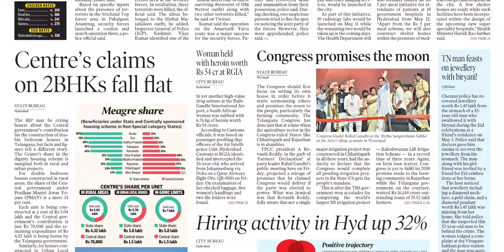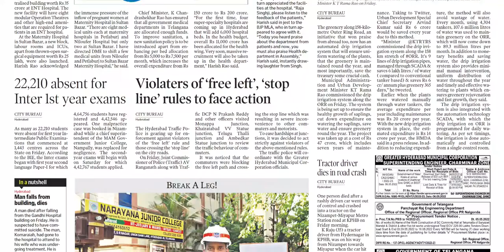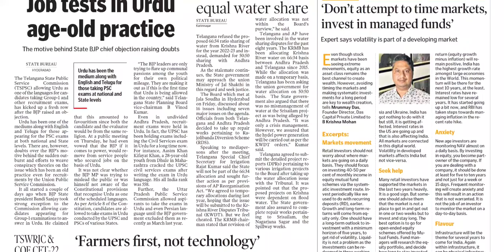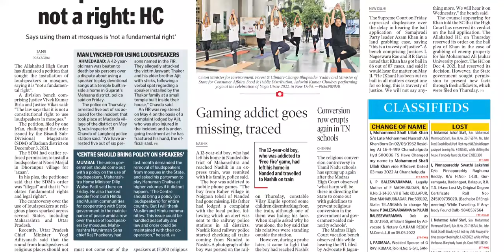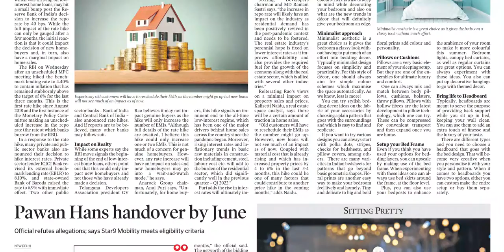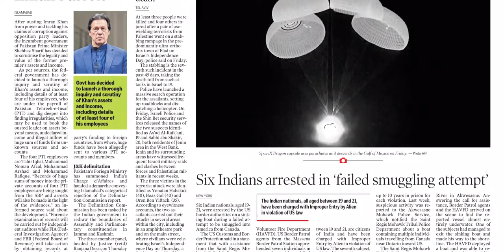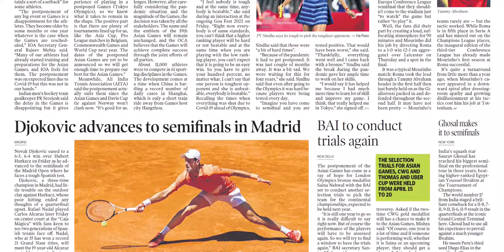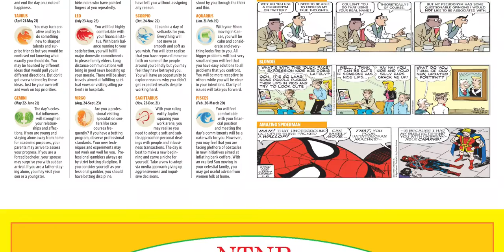TELANGANA TODAY HYDERABAD 7 MAY 2022 SATURDAY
Telangana news
Ap news
Cricket news
Sports news
Cinema news
Bussines newspaper
Crime news
Chaduvu paper
Education newspaper
Eenadu antharyaami
Antharyami eenadu
Telugu antharyaami
Apprentice jobs
Vasundara paper
Eenadu vasundara
Eenadu karimnagar
Haaybujji paper
Prathiba
Eenadu pratibha newspaper
Prathiba paper
New intiatives by politicians
Telugu news
Gk questions